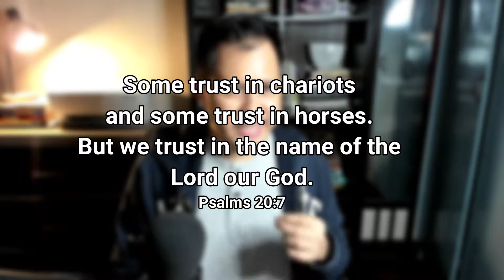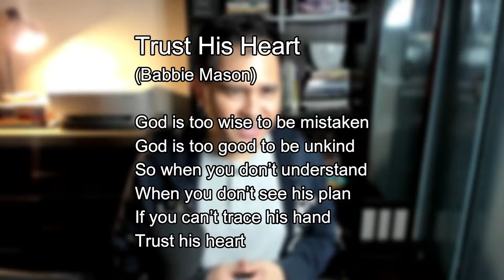What do you do when your prayer received a "no" from God? | One Point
We pray and pray and pray for something really important to us, but God says "no". What do you do when your prayer received a "no" from God?

Here's the beautiful Babbie Mason song "Trust His Heart"